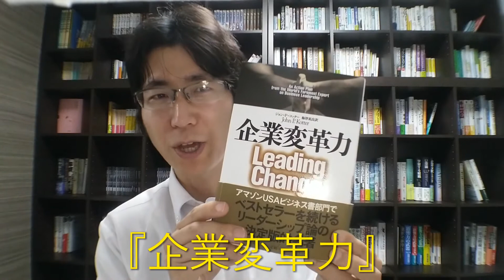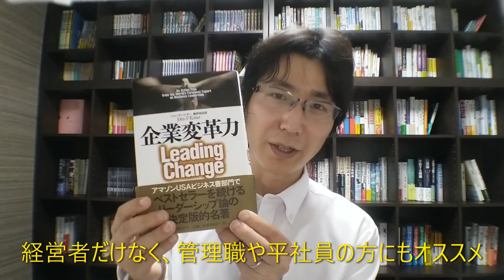企業を変革するための8ステップ！『企業変革力』を紹介（年間500冊の読書家このこねこの1日1冊本紹介）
企業を変革したい方、読みましょう。
【紹介本】『企業変革力』